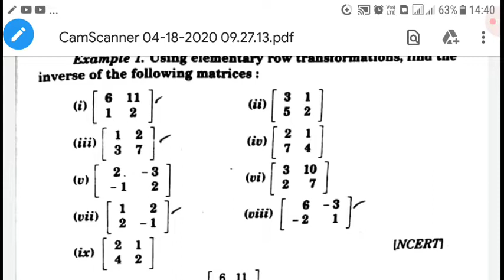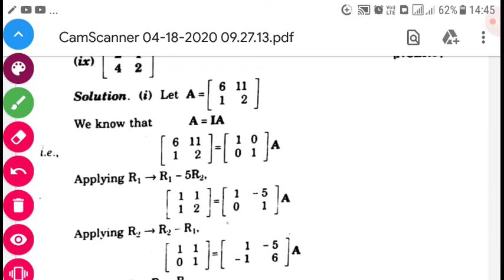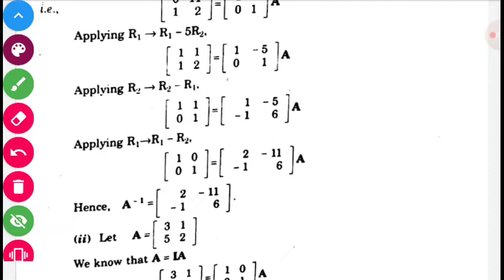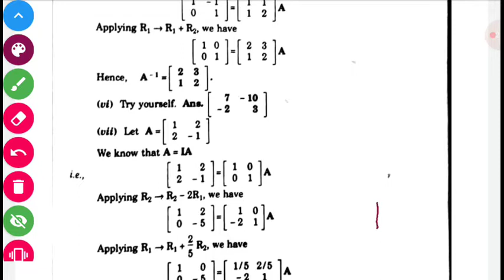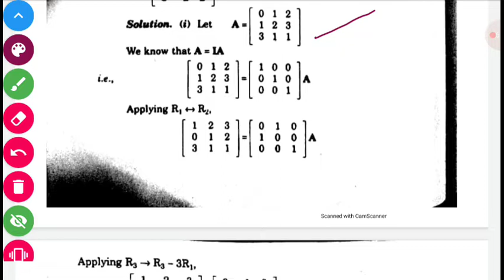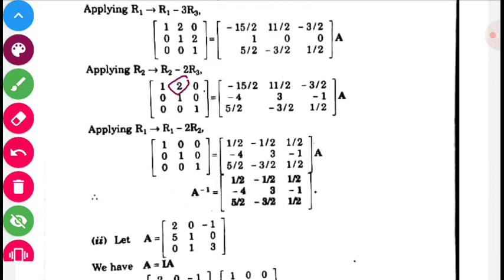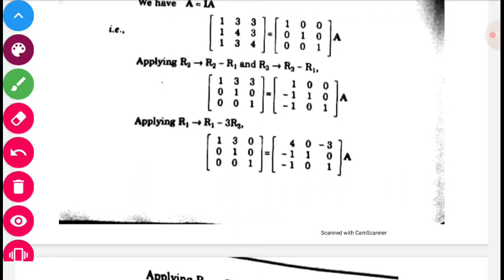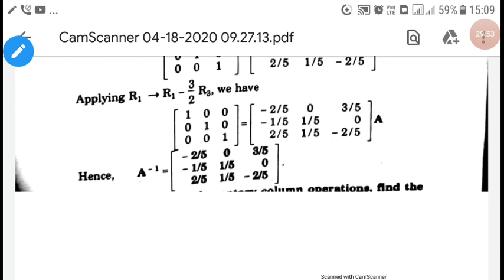MATRICES (CONTINUED) BY DEVI SINGH SIR